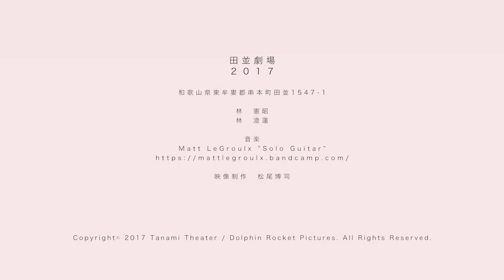田波劇場 2017